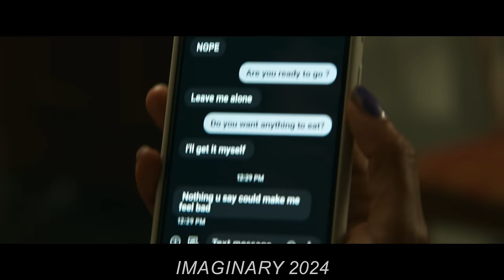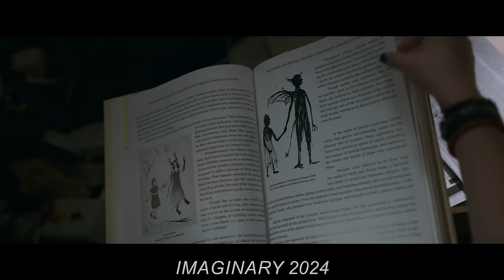Girl Returns To Her Childhood Home To Discover That Her imaginary Friend Has Become Evil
Jessica returns to her old home with her new family, and her stepdaughter discovers a haunted doll. The doll becomes obsessed with them and transports them to another realm.

M0V13 : IMAGINARY 2024